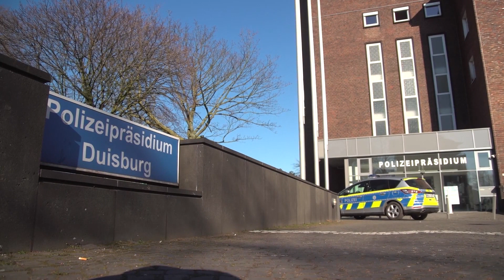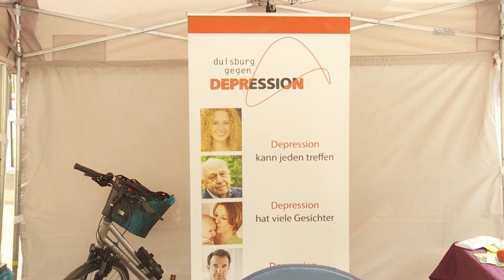STUDIO 47 .nachrichten | 06.10.2023 | BOMBE AM DONNERSTAGABEND IN DUISSERN ERFOLGREICH ENTSCHÄRFT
Die Themen in den „STUDIO 47 .nachrichten“ vom 6. Oktober 2023:

• Polizei sucht wichtigen Zeugen: Nach Tod einer 19-Jährigen in Vierlinden
• Bombe am Donnerstagabend erfolgreich entschärft: Fund in Wohngebiet in Duissern
• Stadtwerke Duisburg spülen Trinkwassernetz: In Baerl ist mit Wassertrübungen zu rechnen
• Die Woche der seelischen Gesundheit startet wieder: Aktionswoche vom 10. bis 20. Oktober
• Neue Kinderkinospielzeit des filmforums startet: Neue Spielzeit beginnt mit Film OINK